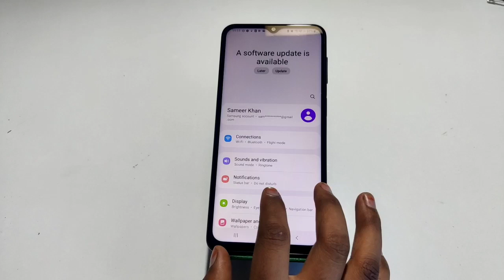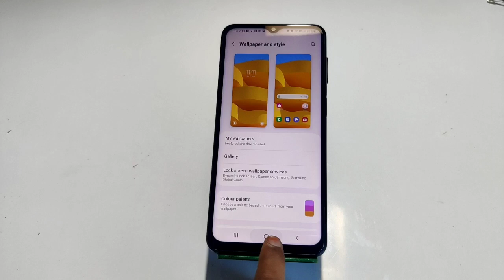How To Change Wallpaper in Samsung Galaxy F13 , Samsung Galaxy F13 Wallpaper Setting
How To Change Wallpaper in Samsung Galaxy F03 , Samsung Galaxy F03 Wallpaper Setting ,

How To ChangeWallpaper in Samsung Galaxy F03 , Samsung Galaxy F03 WallpaperSetting , Wallpaper Change in Samsung Galaxy F03